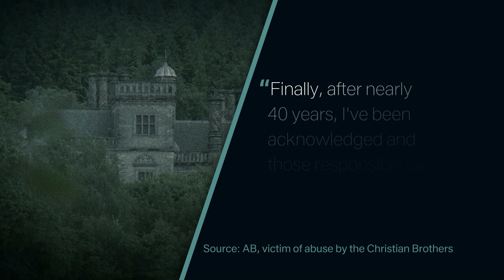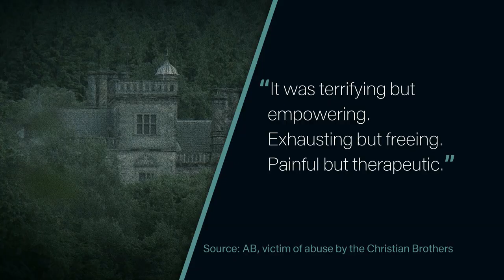Man awarded £1.4m damages over abuse by monks at Fife School | 5 News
►A religious sect has been ordered to pay more than a million pounds in damages to a man - who was repeatedly sexually assaulted by monks as a teenager.

He's among dozens of former pupils at St Ninian's residential school in Fife, who say they were abused by staff there. His payout is thought to be the largest sum ever handed down to a survivor - as Alan Jenkins reports.